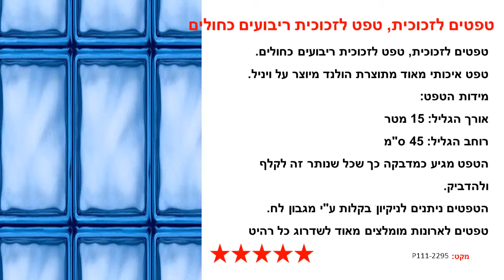טפטים לזכוכית, טפט לזכוכית ריבועים כחולים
טפט איכותי מאוד מתוצרת הולנד מיוצר על ויניל.